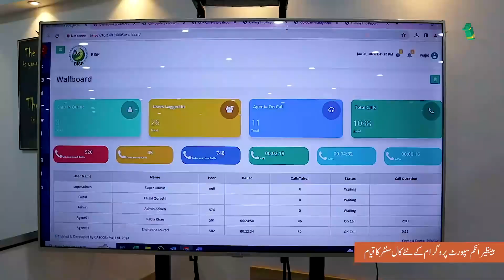چیئرپرسن ڈاکٹر محمد امجد ثاقب کا بی آئی ایس پی کال سنٹر کے قیام پراہم ویڈیو پیغام۔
بینظیراِنکم سپورٹ پروگرام،ڈاکٹر محمد امجد ثاقب کا بی آئی ایس پی کال سنٹر کے قیام پر اہم ویڈیو پیغام۔